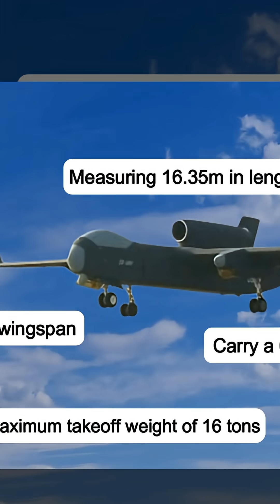Meet Jiutian: China’s Massive Drone That Can Launch 100 UAV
China’s rapid expansion in the aviation and unmanned systems sector continues to reshape global aerospace trends.

With each new breakthrough, Beijing demonstrates not just industrial growth but a clear ambition to dominate next-generation aerial technologies. Adding to this momentum, China has now unveiled one of its most significant UAV achievements yet.

China’s largest domestically developed unmanned aerial vehicle, the Jiutian, successfully completed its maiden flight on Thursday, according to state-owned aviation giant AVIC.

Nicknamed the “Nine Heavens Aerial Mothership,” the aircraft took to the skies in Pucheng, Shaanxi Province, marking an important milestone in China’s UAV innovation journey.

The Jiutian is an impressive general-purpose drone measuring 16.35 meters in length with a 25-meter wingspan. Designed as a heavy-lift UAV with advanced multi-role capabilities, the aircraft supports a maximum takeoff weight of 16 tons and can carry a substantial 6,000-kg payload.

China continues to push the boundaries of aerospace innovation, and its latest development—the Jutian SSUAV (Stealth Strategic Unmanned Aerial Vehicle)—has captured significant attention both within the defense community and across social media.

First revealed as a scale model at the Zhuhai Airshow, this massive drone is now preparing for its maiden flight, scheduled for June 2025.

A New Class of Drone: The Aerial Mothership

The Jutian stands out not just for its size, but for its role as a drone mothership—a platform capable of deploying swarms of smaller unmanned aerial vehicles (UAVs) mid-mission.

This multi-role unmanned aerial system is designed for reconnaissance, precision strikes, and swarm drone deployment, with ambitions to rival American drones like the RQ-4 Global Hawk and MQ-9 Reaper—while introducing a unique Chinese twist through swarm warfare capabilities.

Technical Specifications

This colossal drone features:

Wingspan: ~25 meters

Maximum Takeoff Weight: Up to 16 tons

Payload Capacity: Up to 6 tons (1,000 kg in certain configurations)

Engine: Single high-thrust turbofan engine mounted above the fuselage

Cruising Altitude: Up to 15,000 meters (~50,000 feet)

Range: 7,000–7,500 km

Endurance: Up to 36 hours

It is equipped with multiple hardpoints and modular ISOFILM-compatible bays, enabling the deployment of up to 100 smaller dro